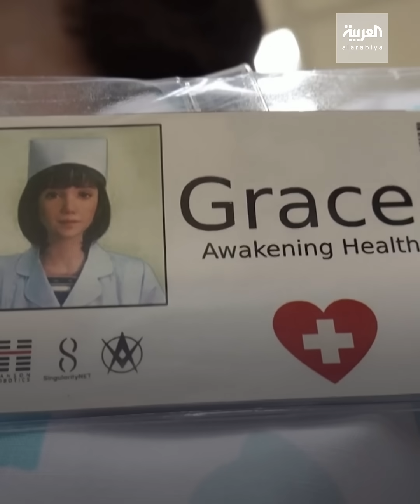"غريس".. روبوت جديدة تتفاعل مع كبار السن والمعزولين بسبب كورونا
الشركة المنتجة للروبوت الشهير صوفيا تطور أختا لها.. "غريس" روبوت جديد يتفاعل مع كبار السن والمعزولين بسبب